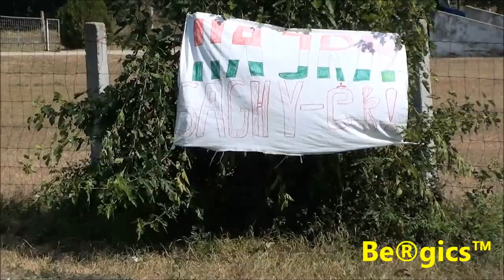Winkler T. - Ciráki D. Lada 2107 SR -- Rallybrothers.com Geresdlak Kupa 2011-09-18